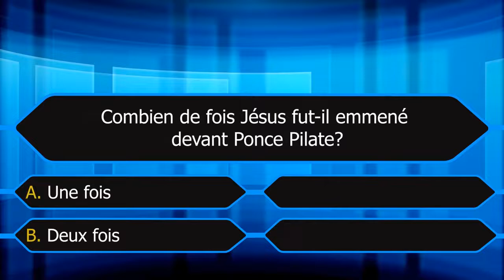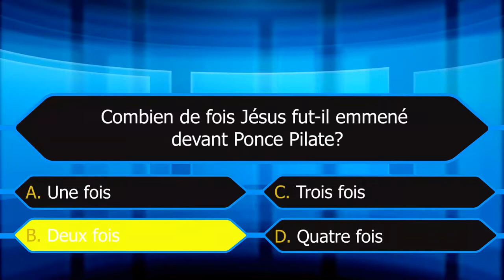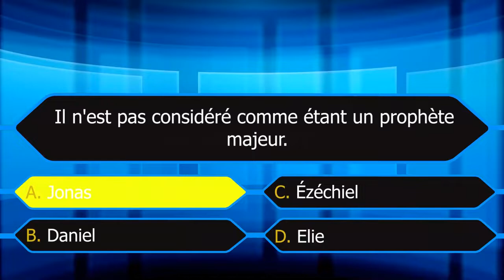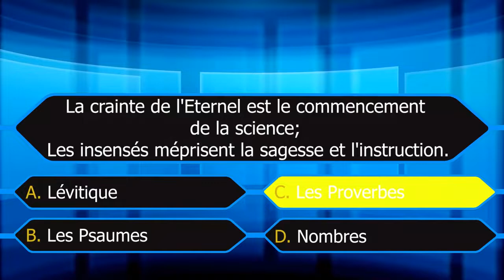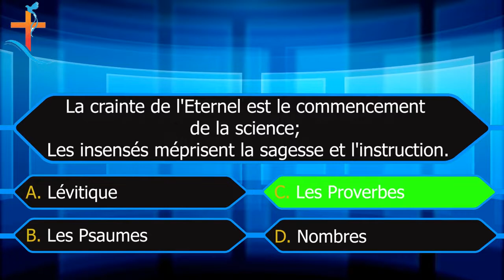LA BIBLE QUESTIONS REPONSES QUIZ BIBLIQUE 2